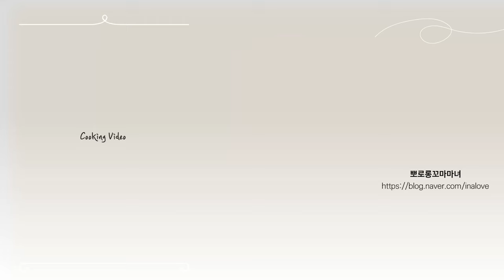한번 맛보면 계속 먹고 싶어집니다(입맛 살려주는 덮밥) voice Ver.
** 돼지고기 다짐육은 앞/뒷다리살 둘다 가능해요

재료(Ingredients)
** 대파 65g, 꽈리고추 130g, 돼지고기 270g, 다진마늘 2T,
설탕/굴소스/간장 1T + 1t, 청주 1t(미림으로 대체 가능)

** 재료는 2~3인분 기준입니다.